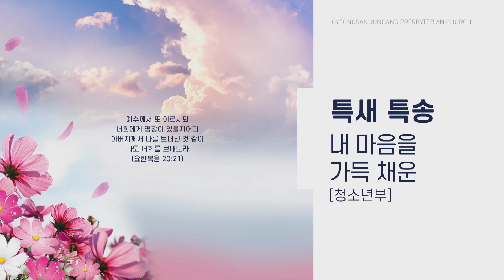[2023.10.17] 가을 특별새벽부흥회 2일차 특송(청소년부)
[찬양]
내 마음을 가득 채운